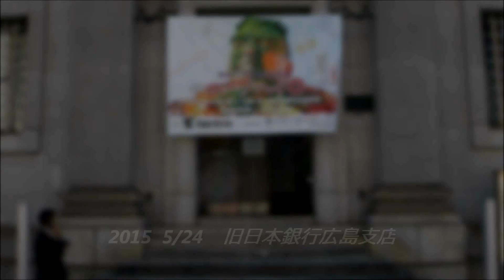141．ユーノヘイ○パフォーマンス⇒ 日本銀行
2015 パフォーマンス　広島　日銀